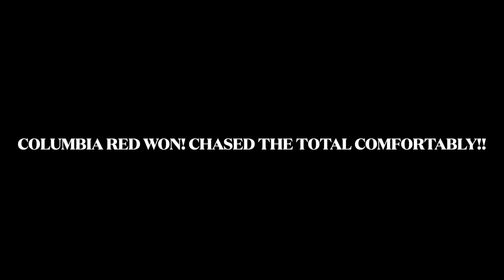Columbia Cricket Club: Intra - Club Match # 1